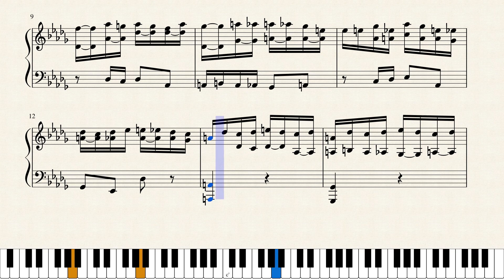Bowletta's Anger (Cackletta's Theme) for Piano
The music that plays during Bowletta's cutscenes. I adore this song and couldn't find a score anywhere, so here you go. Please note that it may not be entirely accurate, because the original music is technically written for organ. HUGE thanks to Darkloore_123, who helped with some of the chords and whatnot in the new version. Enjoy.